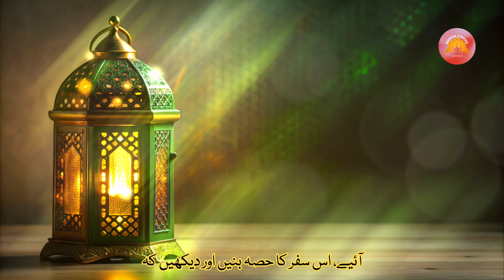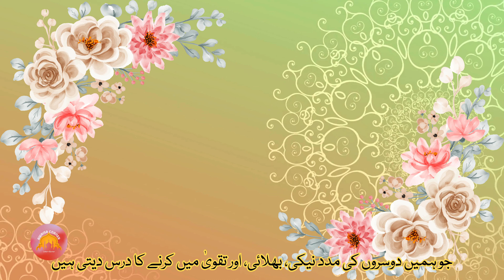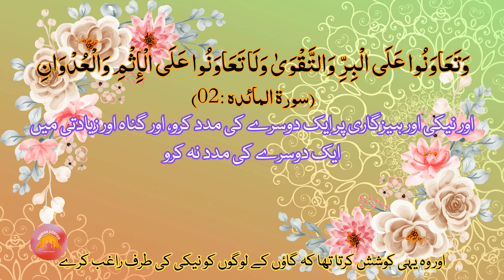Hope in the Darkness: A Journey Inspired by the Story of Hazrat Yunus (AS)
"A Story of Faith and Redemption: Inspired by Prophet Yunus (AS)"

In this video, we journey with Nivyan, a young man from the serene mountains of northern Pakistan. His story mirrors the trials and unwavering faith of Prophet Yunus (AS), who remained steadfast in guiding his people to the truth. Despite facing rejection and hardship, Nivyan embodies the resilience of Yunus (AS), learning valuable lessons about faith, patience, and the mercy of Allah.

Description
Join us as we unfold Nivyan’s story — a heartwarming tale inspired by the life of Prophet Yunus (AS). Through a modern-day perspective, we witness how Nivyan’s dedication and love for his community face immense trials. As Nivyan encounters challenges, he reflects on the timeless lessons from Prophet Yunus (AS), who continued to call his people to faith even amidst hardship.

Here’s what you’ll experience in this story:

When faced with mockery and rejection, Nivyan recalls the story of Prophet Yunus (AS), who never wavered in his message. This story reminds us that, just like Prophet Yunus (AS), our efforts for the good of others may sometimes feel fruitless. But in every hardship lies an opportunity to grow stronger in faith.

A Journey of Reflection
As the burdens of the world weigh on Nivyan, he leaves his village, seeking solace in the mountains. Here, he experiences moments of reflection and prays deeply, recognizing that only through Allah’s guidance can he overcome his struggles.

A Divine Reminder
In the wilderness, Nivyan encounters dangers that test his courage and resilience. As he faces these tests, he recalls the powerful verses from the Quran that bring peace to his heart and remind him of Allah’s ever-present mercy, just as Prophet Yunus (AS) did.

The Power of Repentance
The people of Nivyan's village, in turn, come to recognize their own mistakes. Inspired by the repentance of the people of Yunus (AS), they unite in sincere prayer, seeking forgiveness and promising to live a better life.

A Heartwarming Reunion
In the end, Nivyan returns to his village, welcomed by a community now ready to embrace the truth and guidance he offers. It’s a story that leaves us with hope and teaches us the importance of patience, faith, and seeking forgiveness.

Key Quranic Lessons
Throughout this story, we are reminded of the beautiful verses of the Quran that teach us patience, faith, and reliance on Allah. Each moment in Nivyan's journey reflects a verse, helping us connect deeply with the Quran’s guidance in our everyday lives. May this story serve as a gentle reminder for us to stay steadfast and rely on Allah, even in our most challenging times.

May Allah bless you with wisdom and faith. Ameen.